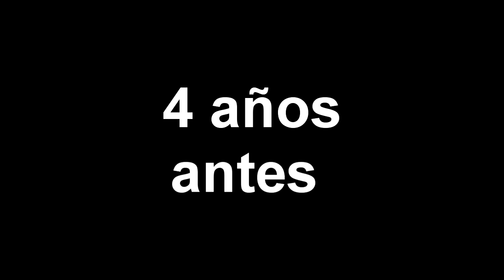La rata gigante de la merced en el nuevo canal ☠ cloud of arlequin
¡Bienvenido a Historias de horror  con cloud of arlequin!  Soy cloud y en este vídeo te tengo el aviso de un nuevo video en el canal nuevo EN LOS SUEÑOS
LINK DEL CANAL :

Si buscas historias,  creepypastas, leyendas urbanas, leyendas doloniales, documentales y mas, este es tu canal.

En muchos casos no podemos verificar que sean de su autoría o sean CC (creative commons) por lo que te rogamos que si alguno de los relatos que Cloud narra y  que aquí aparecen vulnera tu propiedad intelectual nos lo hagas saber por medio de el correo electrónico: